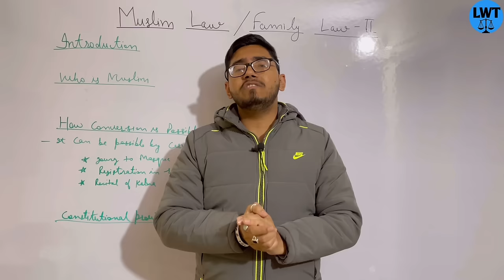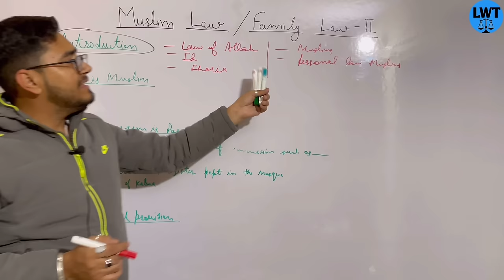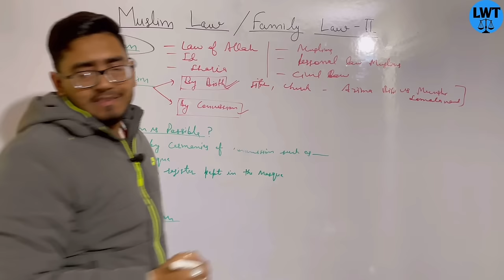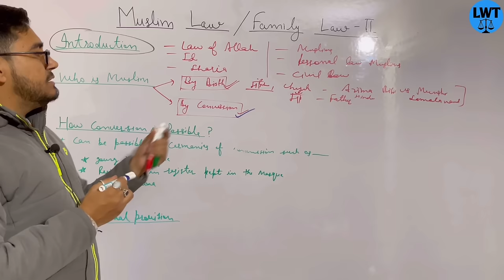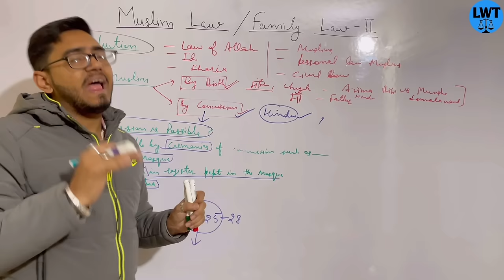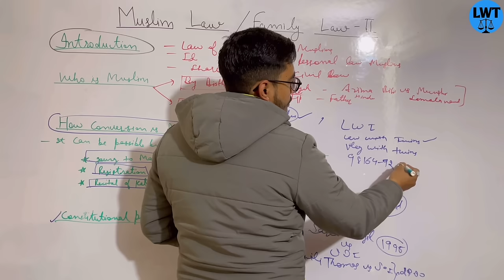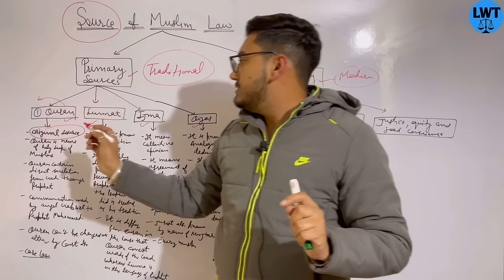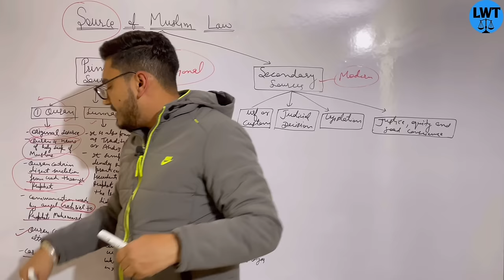Muslim law, basic introduction, sources of Muslim law, schools of Muslim law